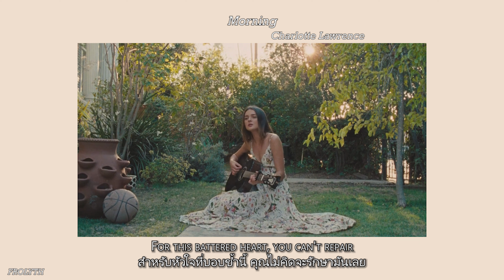Morning - Charlotte Lawrence | Thaisub lyrics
Morning - Charlotte Lawrence แปลซับ

หากชอบสามารถเป็นกำลังใจโดยการกดไลค์ หรือ แชร์ได้นะครับ ฝากกด Subscribe ด้วยนะครับ.

(อยากบอกติแนะนำช่องทางนี้ได้เลยนะครับ)

If you like this song pls don't forget the official song.